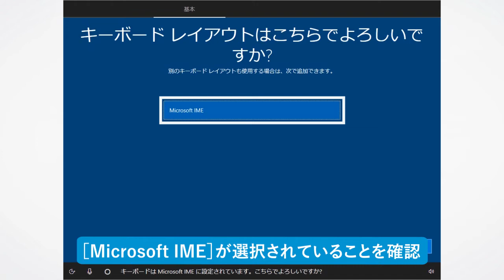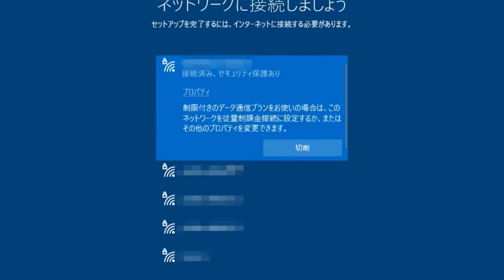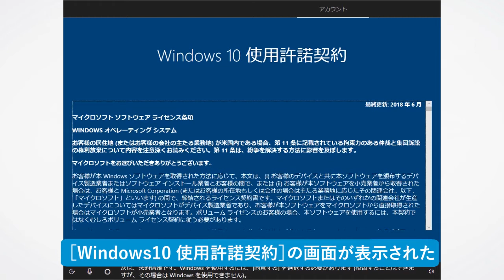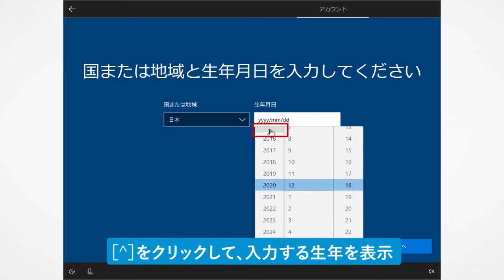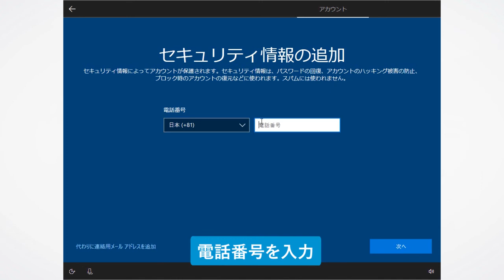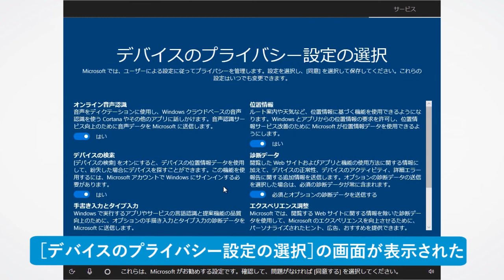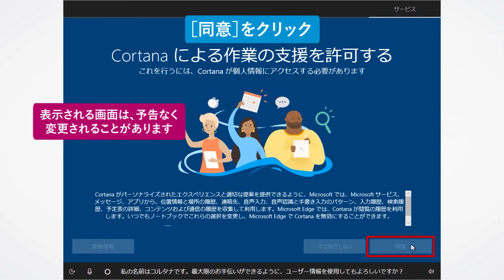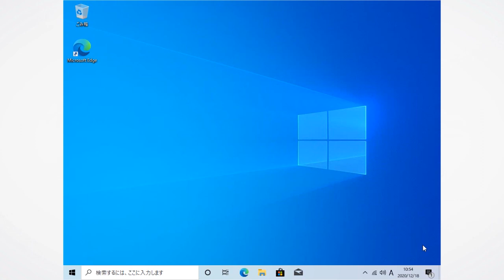Windowsのセットアップをするには（Windows 10）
パソコンでWindowsを使えるようにするには、パソコンに電源を入れ、セットアップをする必要があります。Windowsのセットアップについて、説明しましょう。